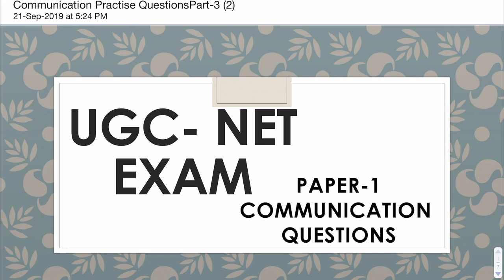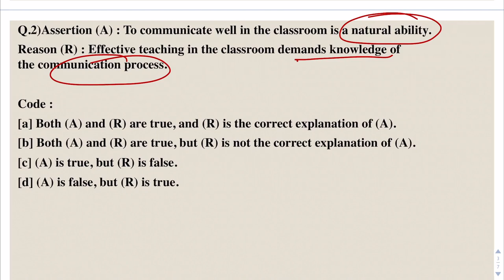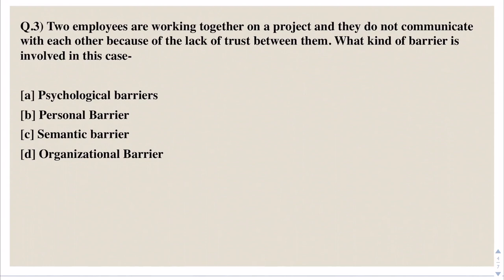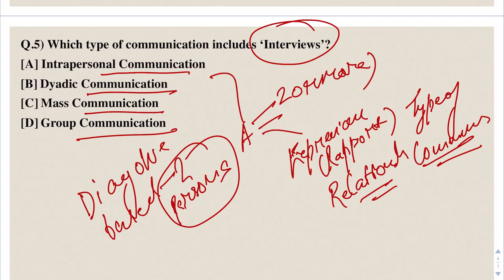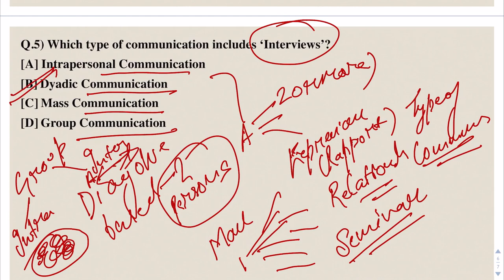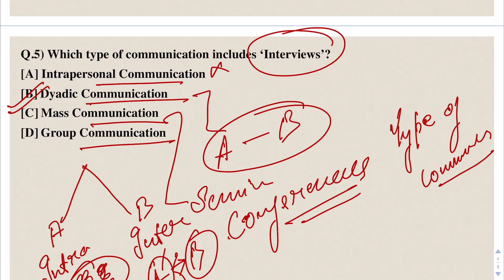Communication Important Practice Questions | UGC NET Paper 1 Dec 2019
In this 5 most important questions from the topic of Communication for Paper 1 UGC NET has been covered. Some of the topics like barriers to communication, types of communication etc have been explained using the options.

OUR COURSES:⠀